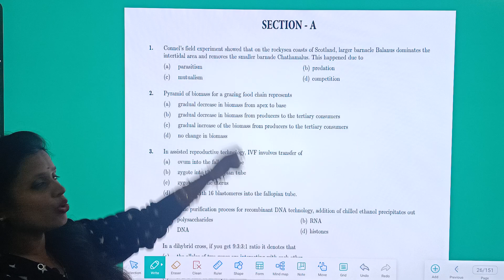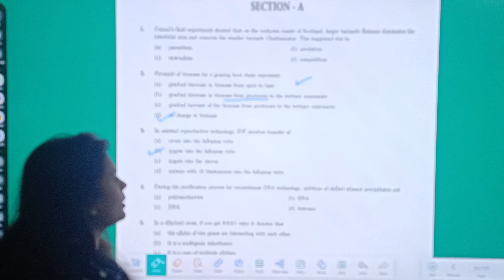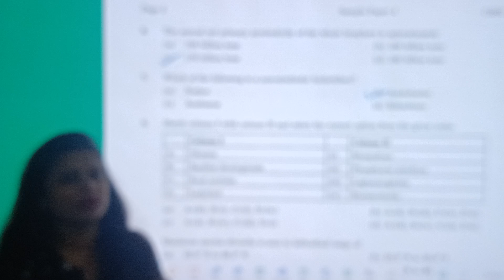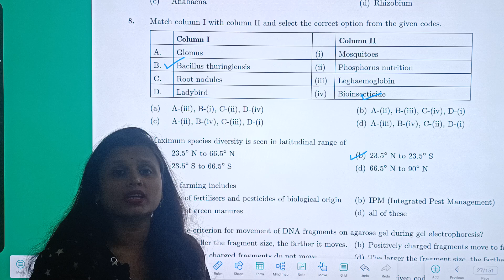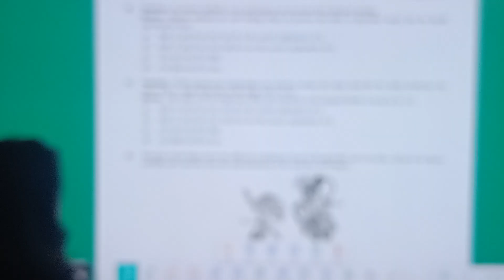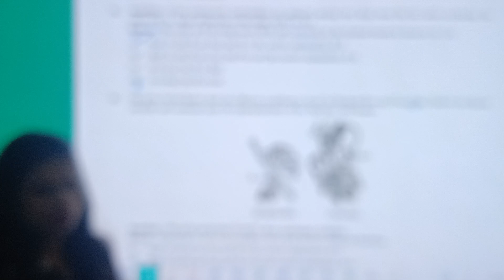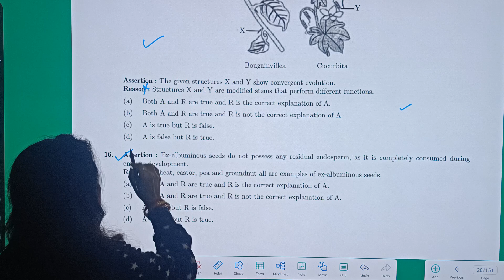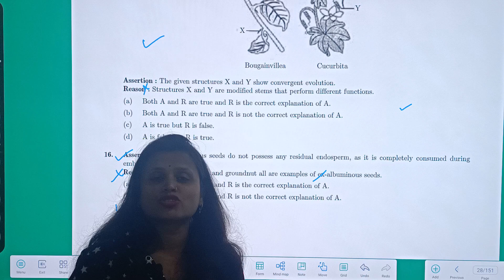CBSE EXAM II BIOLOGY MCQs II CONCEPT BASED STUDY II